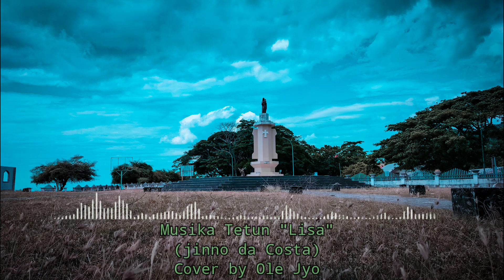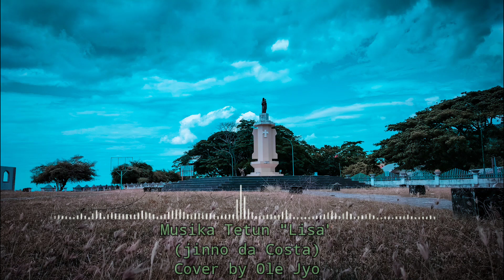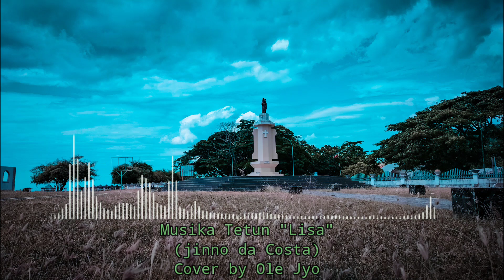Lagu Tetun " Lisa " (Jinno da Costa ) Cover by Ole Jyo 2022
"Lisa o Lalika Bosok beibeik Hau"
(Cover ) by Ole Jyo Original song Jinno da Costa
Semoga bisa terhibur untuk kita semua
Selamat mendengarkan

Salam anak Tiles